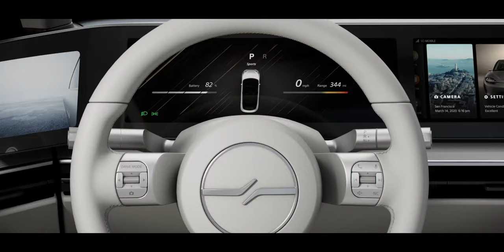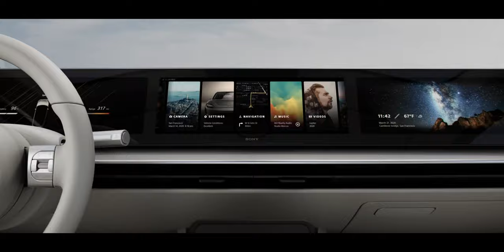One Plus Concept One TRAE CÁMARAS QUE DESAPARECEN!!!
Todo lo que debes de saber sobre el One Plus Concept One y mas!!!